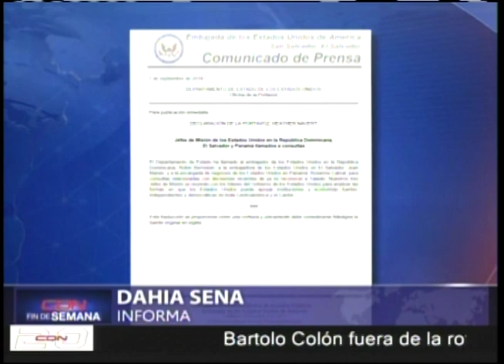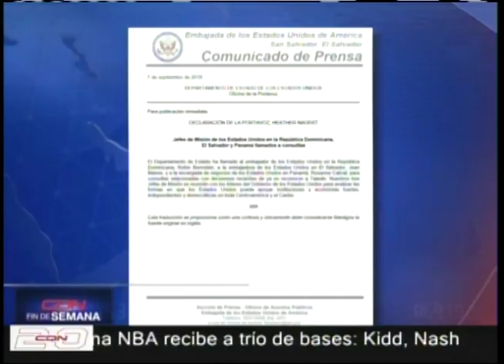Especialistas en temas internacionales llaman a no preocuparse por consulta embajadora EEUU en RD